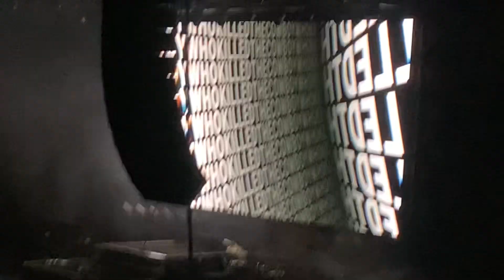Dustin lynch. Intro. Youngstown Ohio. April 13 2024